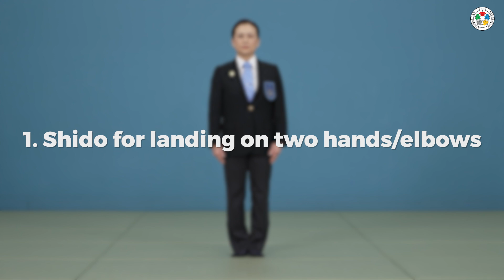IMPORTANT: new judo referee gestures for shido (penalties) 2022-2024